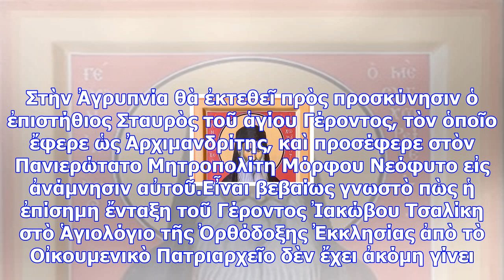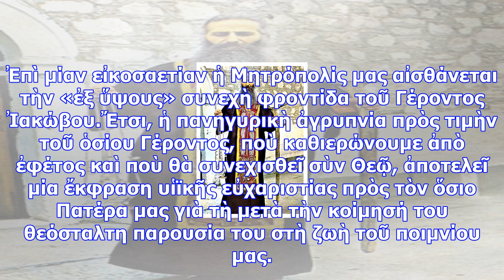Πρώτη ἀγρυπνία πρὸς τιμὴν τοῦ ὁσίου γέροντος ἰακώβου τσαλίκη